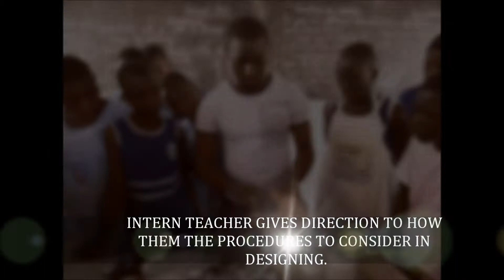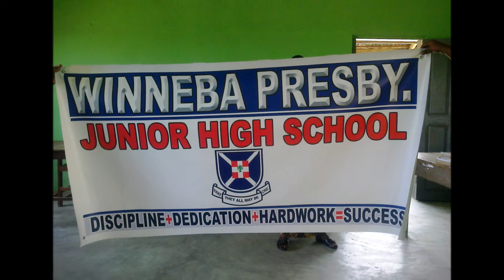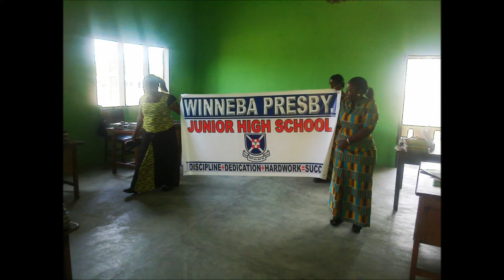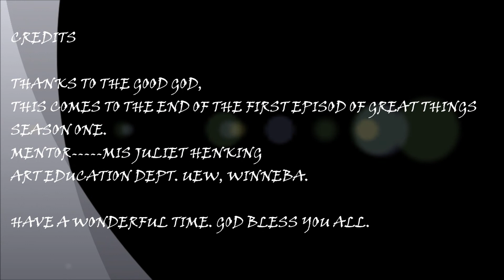PATRICK WILLIAM DODOO.2012 1st PRESENTATION MOVIE.wmv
WORKSHOPS FOR KIDS IN THE WINNEBA TOWNSHIP,GHANA THROUGH THE ART EDUCATION PROGRAM